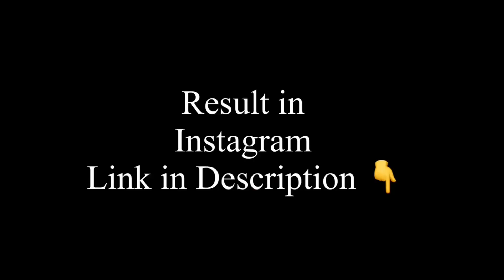BTS OF TU CHALEYA VIDEO SONG / INSTAGRAM REEL /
Hlo guys

Full results in my Instagram

Pls guys support me as much as possible

I want u r support

Guys wait for my next vlog